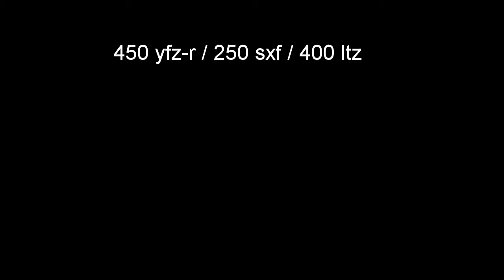Yamaha 450 yfz r ktm 250 sxf suzuki 400 ltz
Sortie quad et moto. 450 yfzr 250 sxf 400 ltz